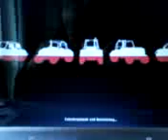Tractor Cross Stunt Area 2 mit Handy